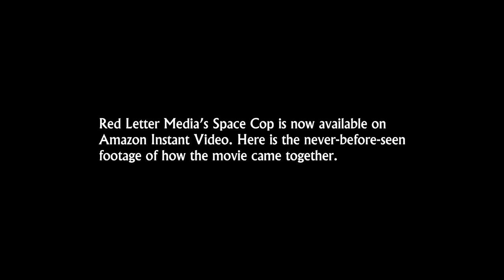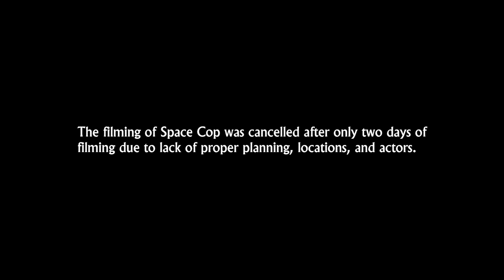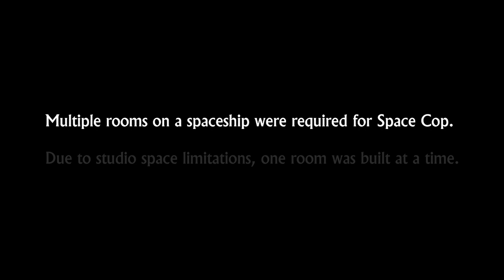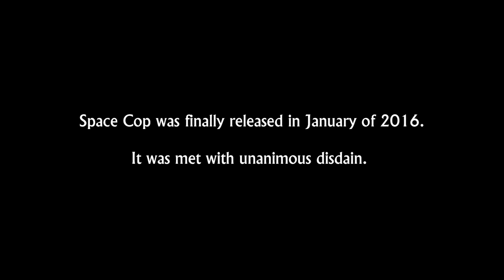Red Letter Media Behind the Scenes: Space Cop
Space Cop on Amazon US

Space Cop on Amazon UK